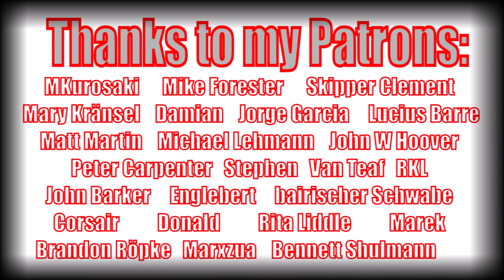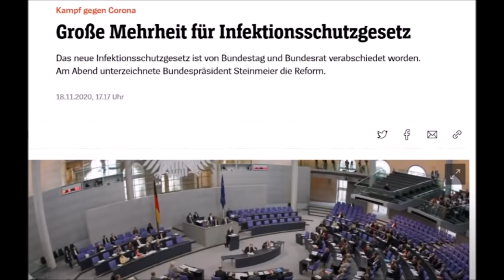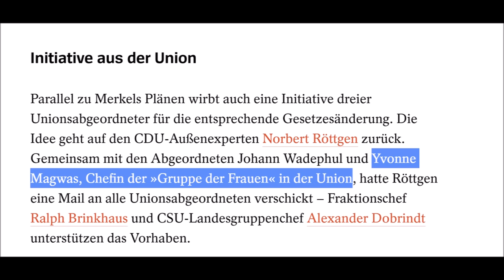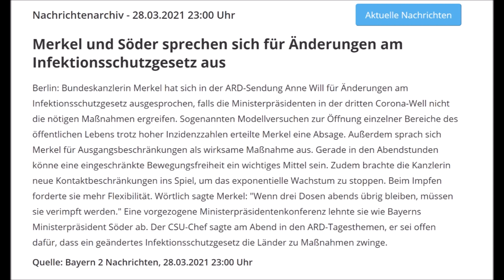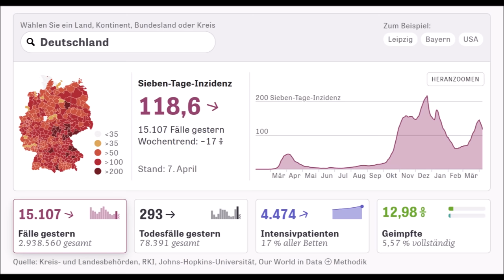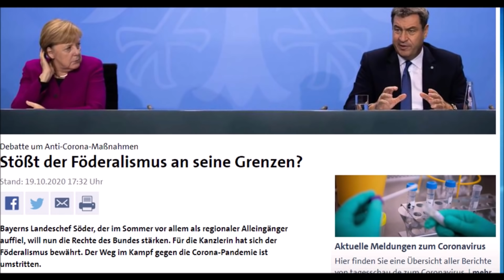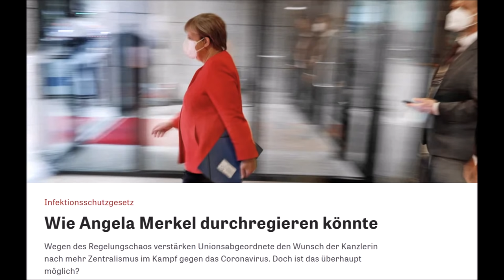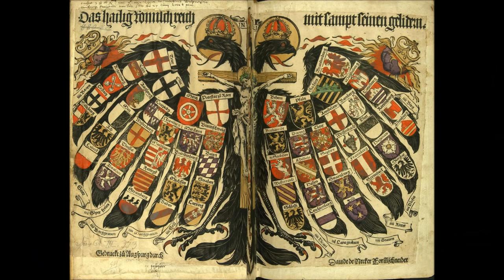Germany is Being Transformed into a Centralized Authoritarian State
Hey guys, I want to follow up on the issue of Federalism in Germany. The handlers of our politicians want to use the current diversion in order to massively transform Germany.

Sources in the first comment, below!